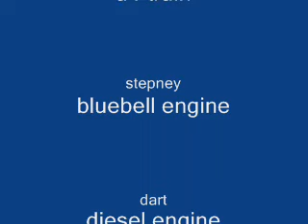s16 ttte&f rail & waterways of tasmania episode 30